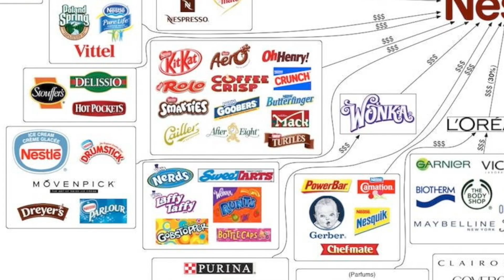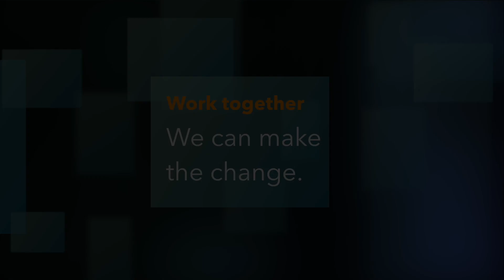Say "NO!" to bad reeds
When you buy a box of 10 reeds, are all 10 reeds worth playing? How many reeds do you actually play out of the box? Shouldn't all the reeds you buy be consistently playable? Let's start a movement that changes the industry, just say "NO!" to bad reeds.